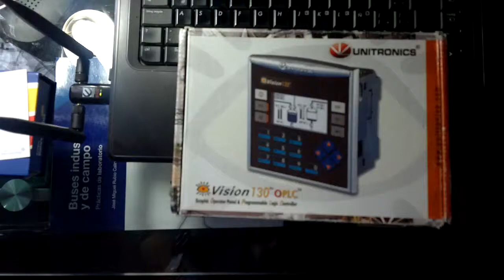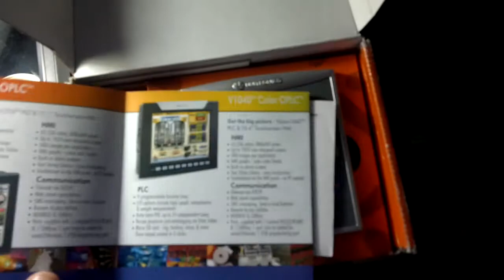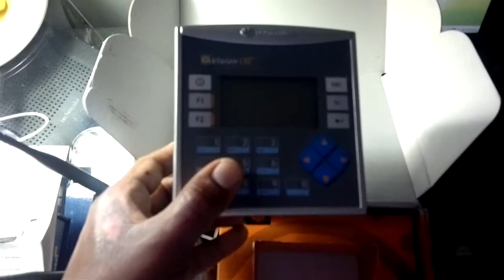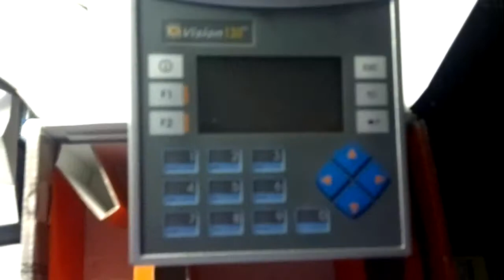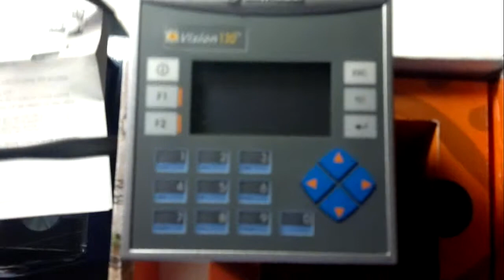🏭 Unitronics Vision 130 OPLC | Automatización Industrial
Te espero por aquí para saludar...☟☟
OPLC (Operator Panel y Programmable Logic Controller) este tipo de equipos pertenecientes a la empresa Unitronics son una gran alternativa en cuanto a costos y funcionalidad en el campo de la automatización. El modelo Visión 130 cuenta con una pantalla de 2,4", se alimenta a 24 V dc y en este modelo se pueden llegar a tener hasta 22 entradas digitales y 12 salidas tipo relé.